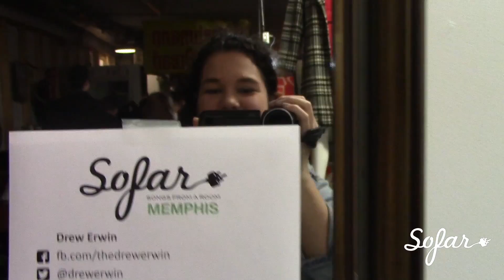Drew Erwin - Sadie | Sofar Memphis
Drew Erwin performing "Sadie" at Sofar Memphis on November 16th, 2017

Artist: Drew Erwin

Filmed by: Adrian Berryhill

Audio by: Daniel Norwood